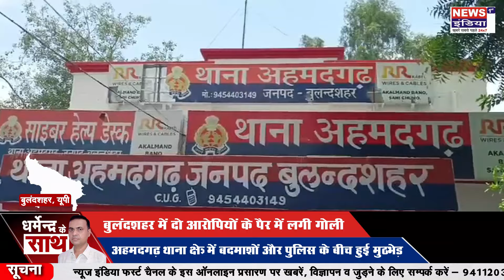Bulandshahr News : पूर्व प्रधान के हत्यारोपी मुठभेड़ में गिरफ्तार || Newsindia1st